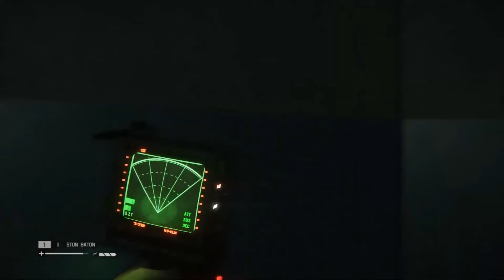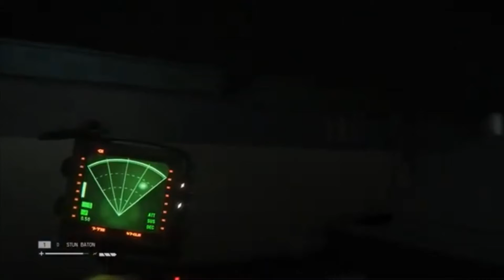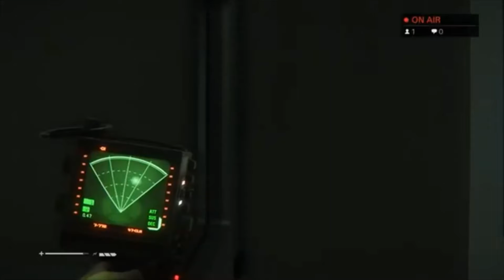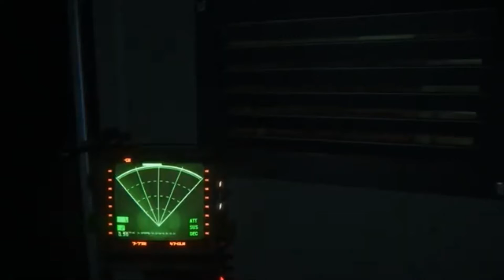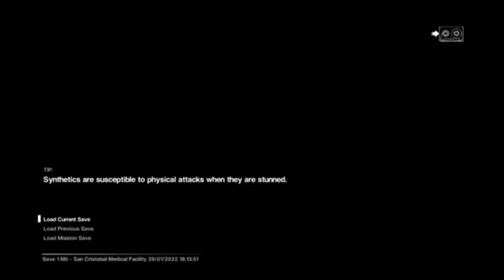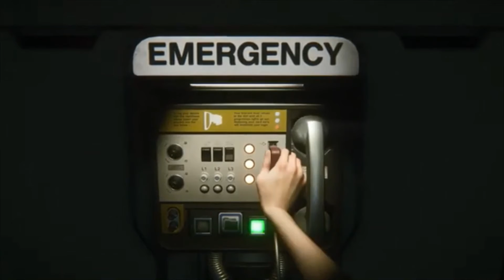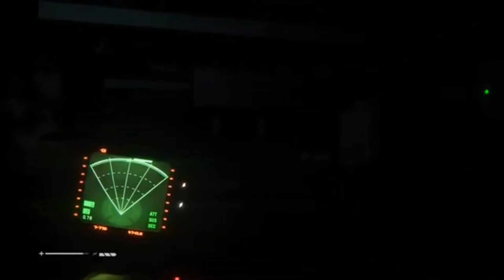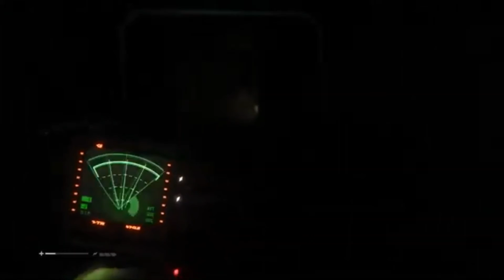Alien Isolation - Part 4 | Gameplay Walkthrough | No Commentary | Let’s Play!